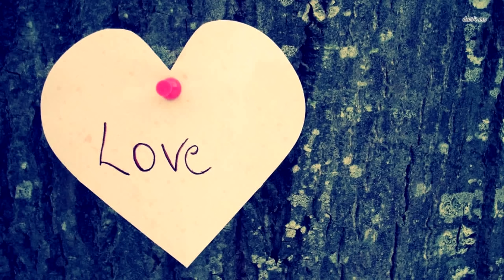Врачи чуть не сошли с ума, увидев что родила эта женщина! Такого они еще не видели!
Чуть больше десяти лет назад жительница США Натали Сулеман, у которой было шесть детей, зачатых при помощи ЭКО, стала сенсацией — она родила восемь близнецов. Позже женщина сменила имя на более короткое — Надя. Ей пришлось перенести много бед, пока дети не подросли и не стали ей помощниками.